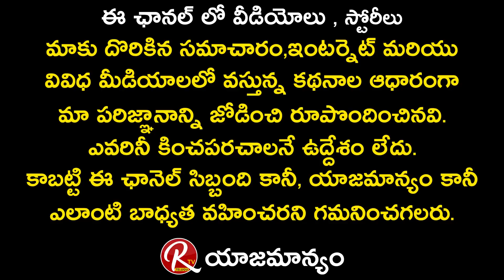Artist & Art Director Krishna Maya Shares His Working Experience With Actress & Actors || RTV